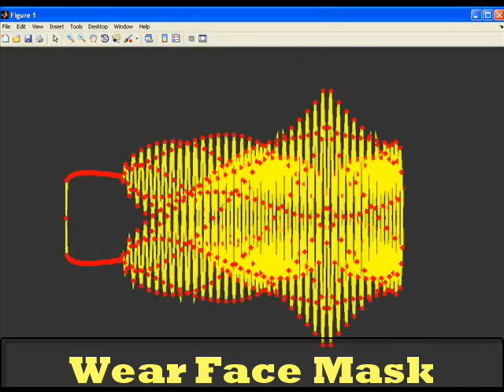Mind Blowing "Face Mask" Pattern using MATLAB # 14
This video presents the generation of symmetric patterns using MATLAB.